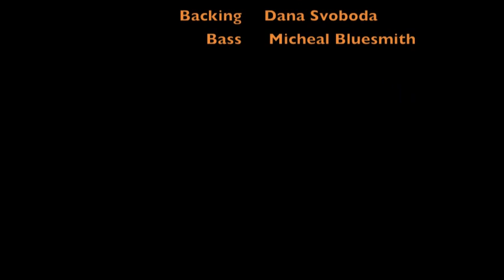DUSTAPHONICS LIVE Blues Kitchen London Camden 2011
Live The Dustaphonics ( Healer Selecta's Rockin Band)
Live at Blues Kitchen London Bruce Brand Drums, Healer Selecta Guitar, Kay Elizabeth Vocals, MIcheal J BLuesmith Bass, Dana Backing vocals